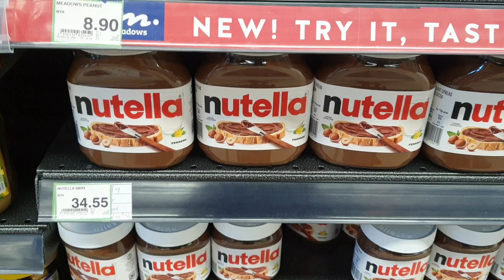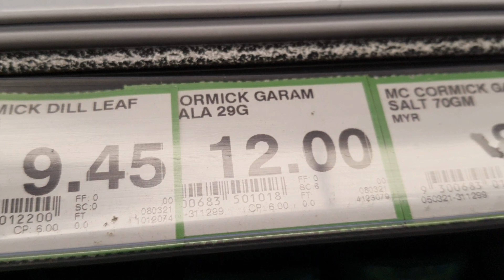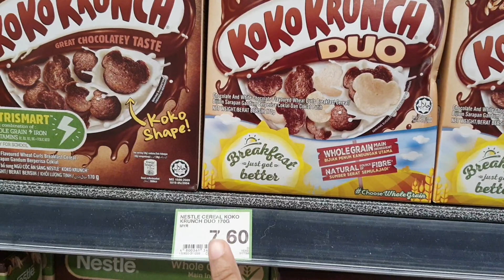Malaysia లో మాకు groceries em దోరుకుతాయ్,cost,shopping| Malaysia lo warangal ammai |telugu vlogs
Chala sarlu melo chala mandi nannu adigina question meku malaysia lo prices ela untai? Emem samanulu dorukutai ani.. ee roju me andari doubhts ki minchina information ee video lo untundi.. ikada dorike items vati cost n na grocery shopping n ma intiki velle route motham chupinchanu so video miss avakunda chudandi